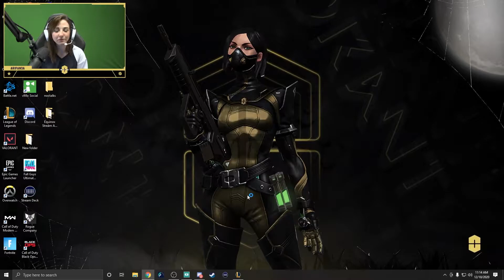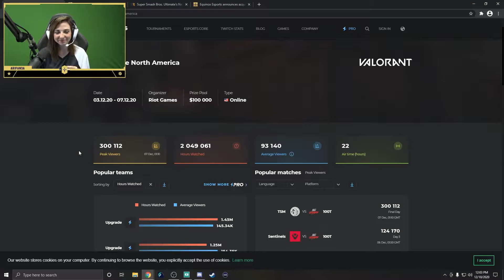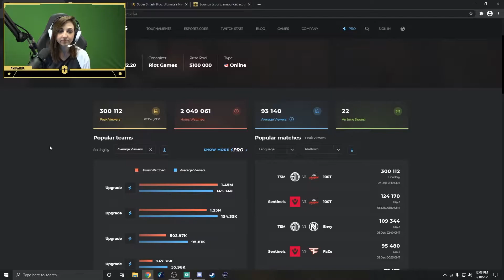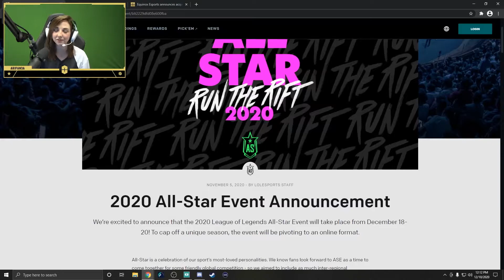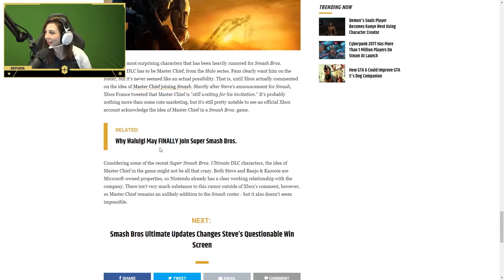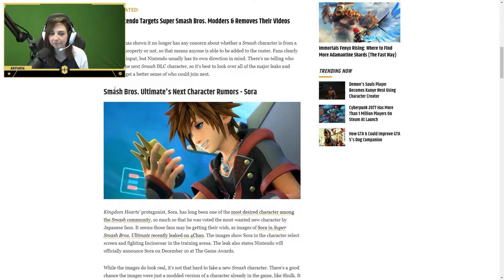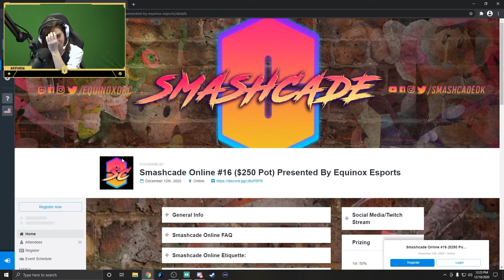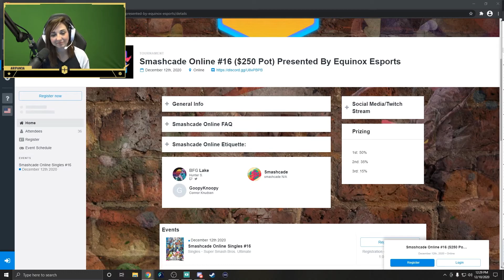NOXTalks! Episode 7 | The Gang's All Here! With Aripanda, Goopy Knoopy, NoxFather and ScottyG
NOXTalks! is a weekly talk show with the Equinox Esports staff and players, where we play video games, chat about esports industry news and more. Join us at 11 a.m. CST Thursdays live on Twitch!

Equinox Esports on Socials

Smashcade on Socials